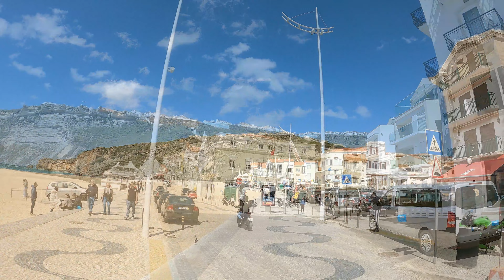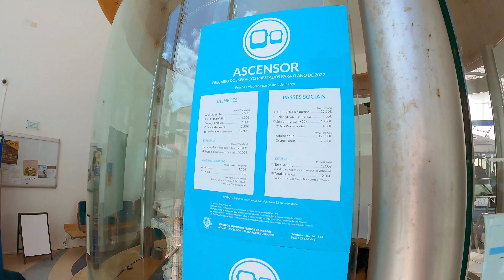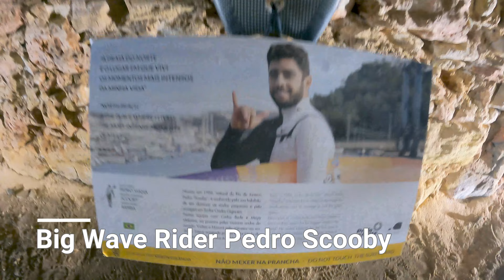🌊NAZARÉ PORTUGAL, ESSE MAR É PARA POUCOS🇵🇹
Visitamos a cidade de Nazaré em Portugal, a praia das ondas gigantes.
Bora viajar?

Seja bem-vindo(a) ao canal Nômades da Estrada

Eu sou o Brito e minha esposa é a Neise

Somos um casal da terceira idade, aposentados que adoram viajar
Criamos este canal para compartilhar com vocês nossas experiências de viagens e nossas experiências de vidas.

Aposentados sim, parados nunca

Bora Viajar?
Nômades da Estrada